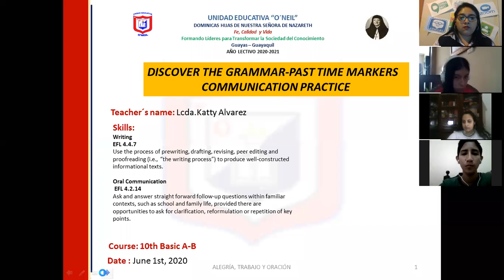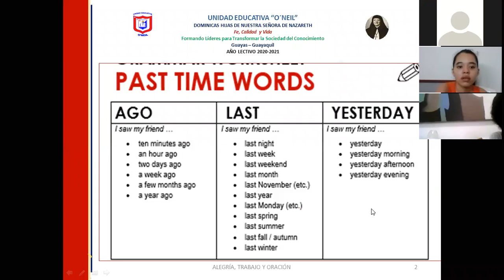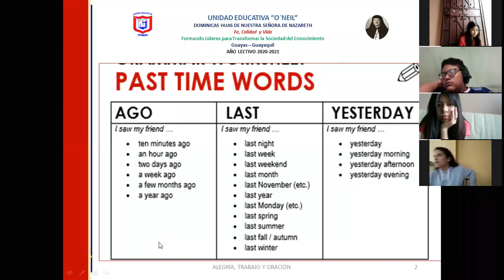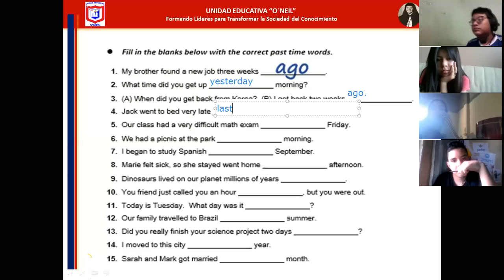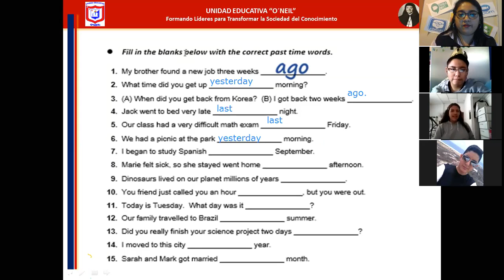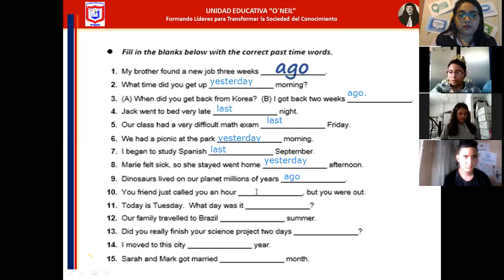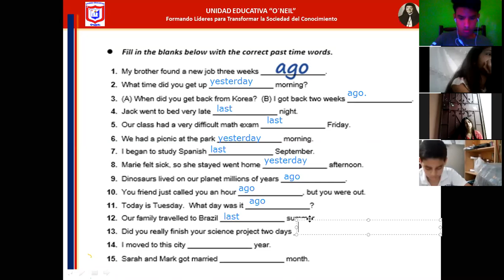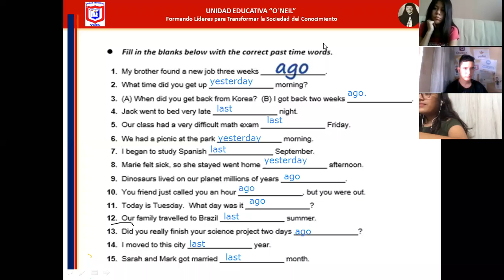Past time markers. 10th EGB-A